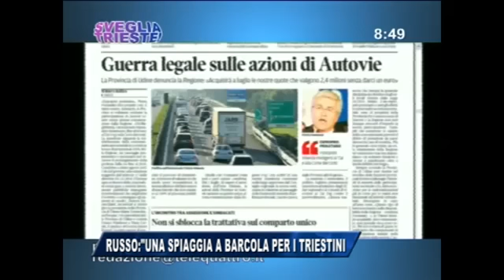04/03/2016 - RUSSO:UNA SPIAGGIA A BARCOLA PER I TRIESTINI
IL NOTIZIARIO (venerdì 4 marzo 2016) - Un lungomare sabbioso ricco di gente, locali e di intrattenimenti. E' il desiderio del senatore Francesco Russo che stamane a Sveglia Trieste ha esposto una cartolina dove viene ipotizzata la spiaggia dei triestini, un progetto ambizioso nelle mire del senatore PD